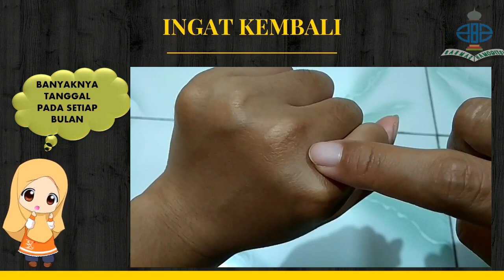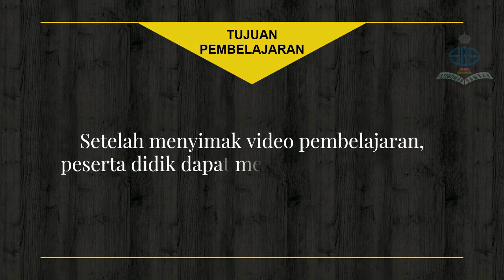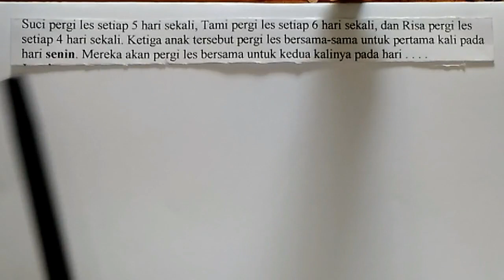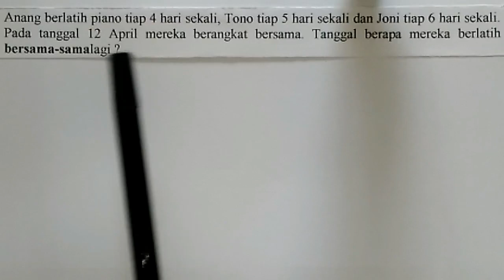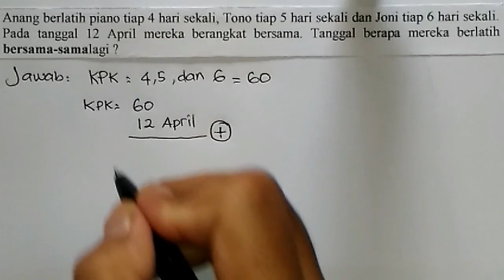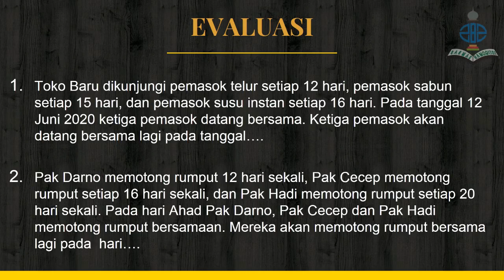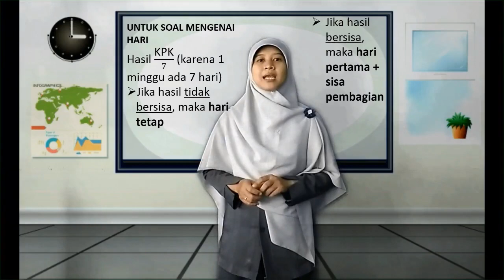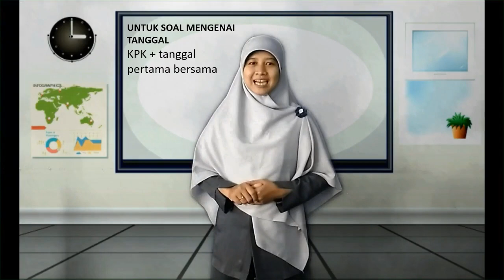MATEMATIKA | KELAS 6 | SEMESTER 1 | PERTEMUAN 8 | SOAL CERITA KPK